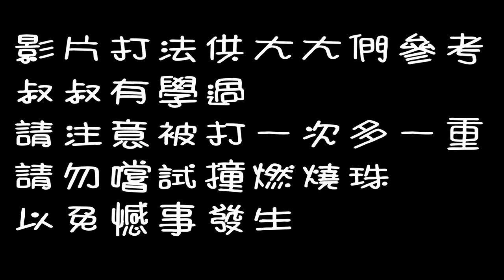貴族之焰 《雙魚水瓶雙成就》【平民百姓攻略】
雙魚水瓶穩定度也很棒
but.
請勿手殘，保持睡眠充足再上^^